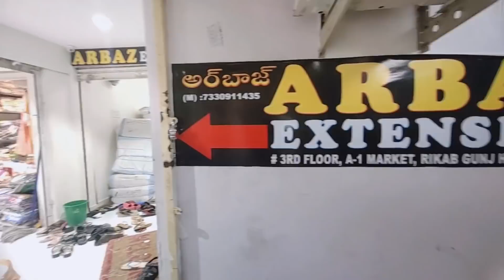డైలీ వేర్,ఫాన్సీ చీరల్లో ఎన్నో వందల డిజైన్లు|Chiffon,Georgette,Lenin Fancy Sarees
Shop Address :
ARBAZ EXTENSION .
#21-1-683, 3rd FLOOR,
A-1 MARKET,
RIKAB GUNJ,
HYDERABAD,